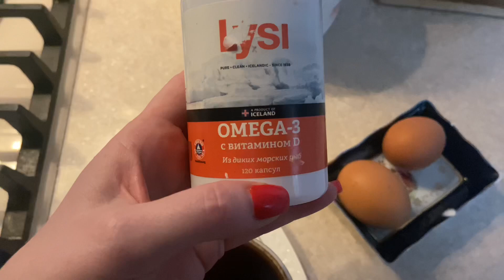ИННА СУДАКОВА ДОБРАЯ ДЕВОЧКА